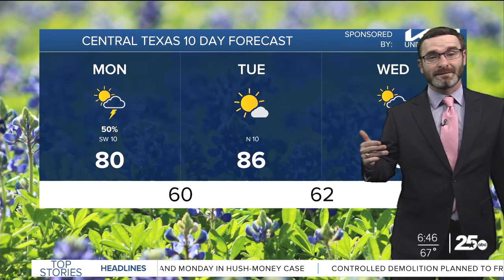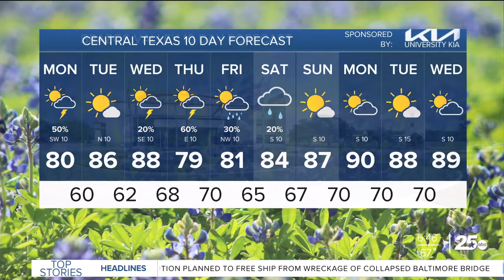Severe storms possible, but not a guarantee in Central Texas today | 25 Morning Weather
Highs will reach the low 80s with showers and storms possible today. Some storms may be strong to severe, but is very dependent on how the atmosphere evolves.